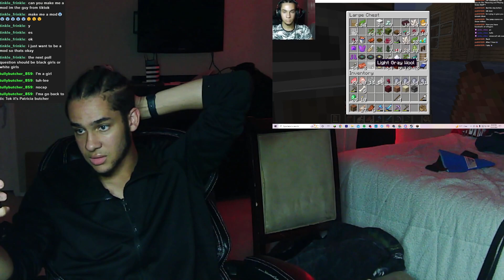MINECRAFT + TIKTOK CHAT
NOOB TO PRO? I'M GETTING BETTER NOW...
NETHERITE?
NO LIE THIS WAS A LONG STREAM